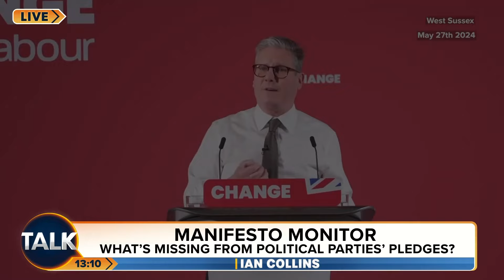"There Are Some Howlers There" | Ian Collins BLASTS Lack Of Priorities In Political Party Manifestos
In the run-up to the general election, all political parties are out campaigning, setting out their plans in a bid to attract as many votes as possible.

Political correspondent James Heale explains to Talk's Ian Collins that manifestos are described as "just a document for a handful of people in Westminster". He says: "Really, they are a programme for government and a statement of priority."

Ian questions if the next government will tell the British people that things will get better. He says: "There are a lot of voices out there at the moment that say we're actually NOT out of anything right now."